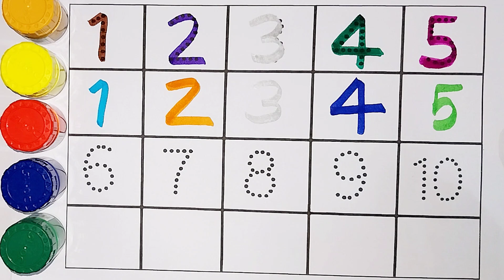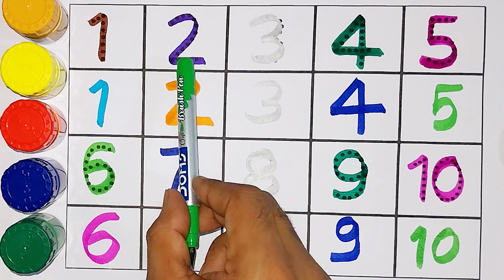Learn to counting, One two three, 123, Numbers song, Learn to Counting 1 to 100 | abc song, 1 to 10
1 to 10
Learn to count
Learning
Numbers
123
12345
Ginti
A to Z
Abcd
Alphabets
Abc songs
A to Z for kids
abc song
Nursery class
Kids class
Learn to counting 1 to 100
Counting stars
ginti
Numbers song
Numbers
गिनती
Kids learning
Videos
Kids study
Shapes drawing
Shapes
a to z
abcd song